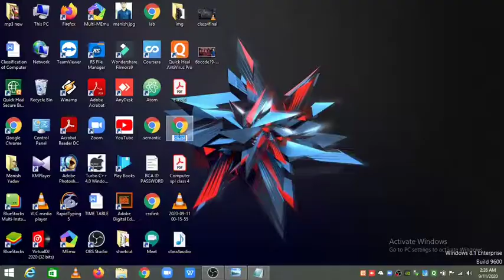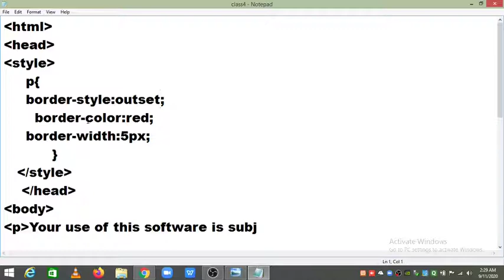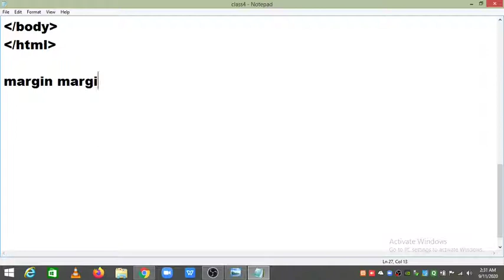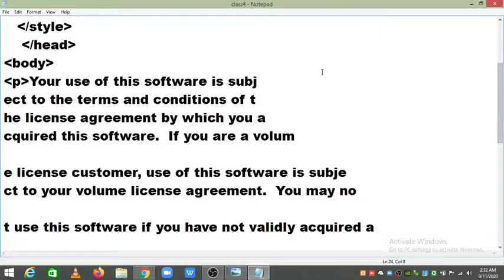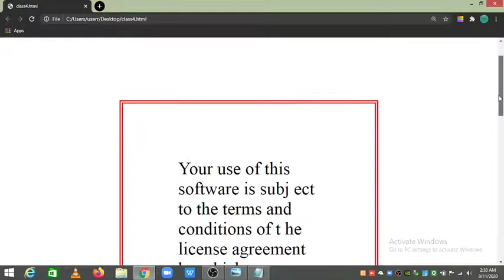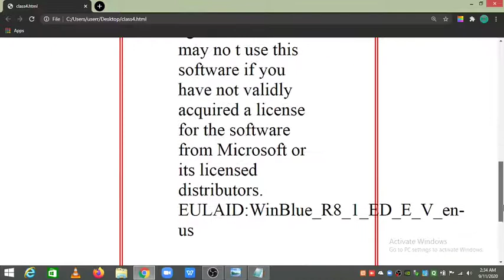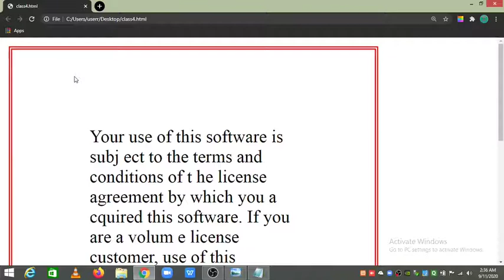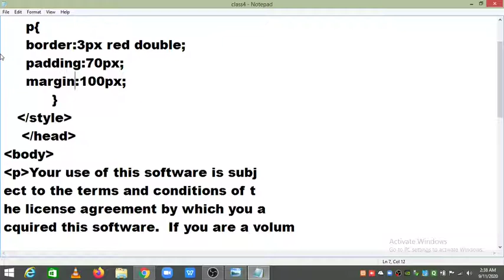CSS part 5 Margin text property padding ||web designing|| by - Manish yadav ||computer nagar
cascading style sheet part 5 video Margin text property padding and program web designing course css3 by- manish yadav